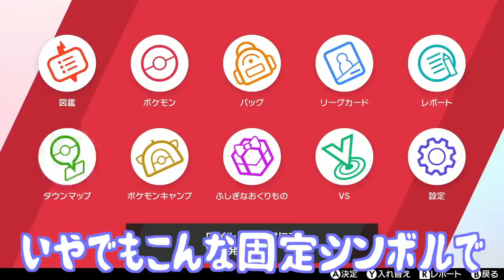【衝撃】足跡を全部探したら伝説登場でヤバすぎた！意外すぎる報酬で鳥肌がたちました！【冠の雪原/ポケモン剣盾有料DLC】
意外と簡単に見つかるので、ぜひ皆さんも衝撃を味わってみてください。

やっぱり冠の雪原は最高ですわ！最高だ最高だ最高だ〜！

▼ED曲提供
バーチャル○チンポッティ